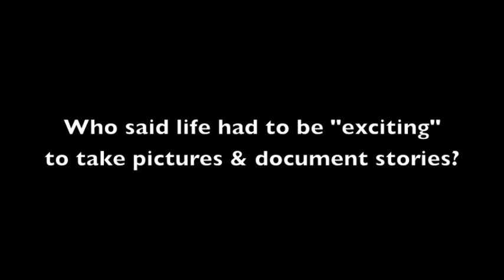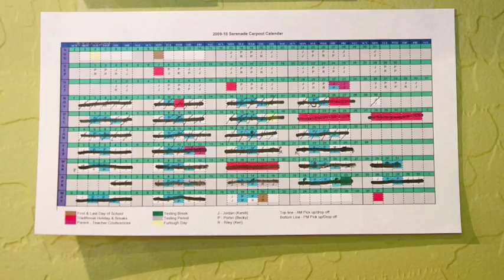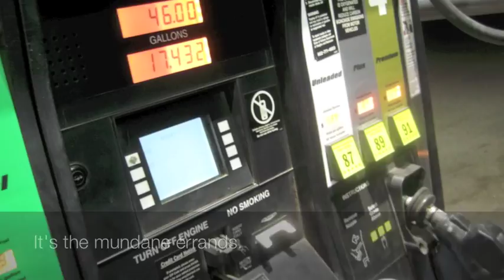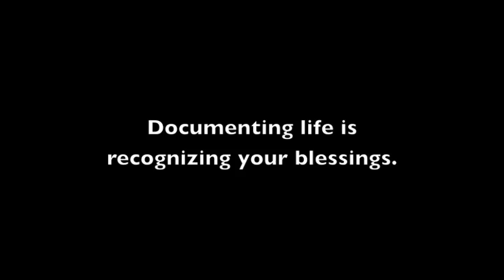Becky Higgins Christmas Video 12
Becky Higgins shares pictures from her family's own 2010 collection of POTDs (pictures of the day), encouraging others to document life. "Cultivate a good life and record it."